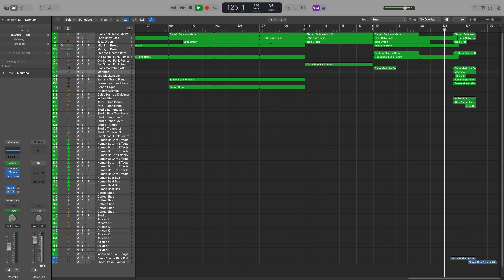Body Music Sean Kearney